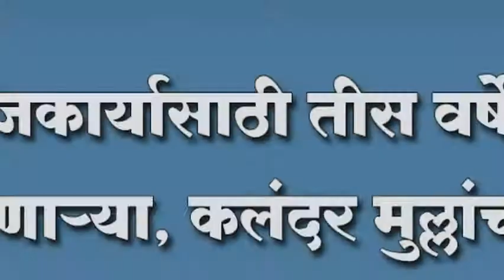समाजकार्यासाठी तीस वर्षे खर्ची घालणार्या, कलंदर मुल्लांचा ५१ व्या वाढदिसानिमित्त झाला भव्य सत्कार